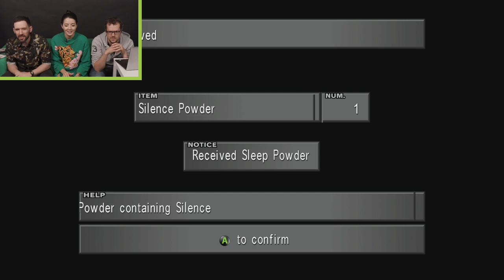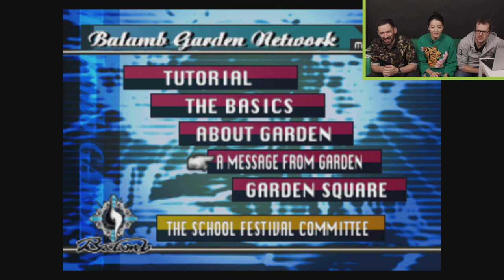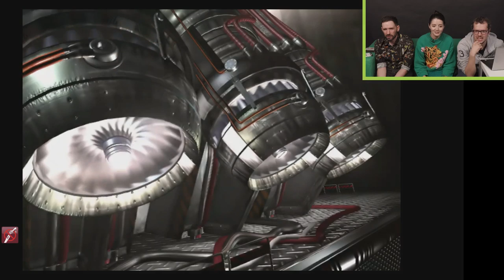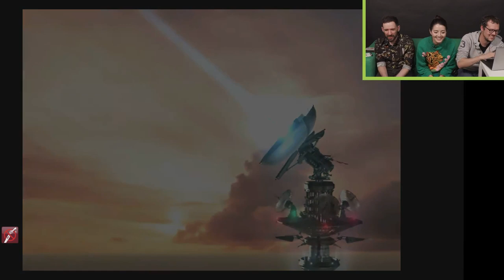LIVE Final Fantasy VIII Remastered Stream! Outside Xbox Plays Jane's BFF (Best Final Fantasy)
Final Fantasy VIII Remastered is here! Jane introduces Mike and Andy to her fave Final Fantasy with Final Fantasy VIII Remastered on Xbox One. Stop by for live Final Fantasy VIII Remastered gameplay, live Q&A, and a definitive ranking of the best haircuts at Balamb Garden.